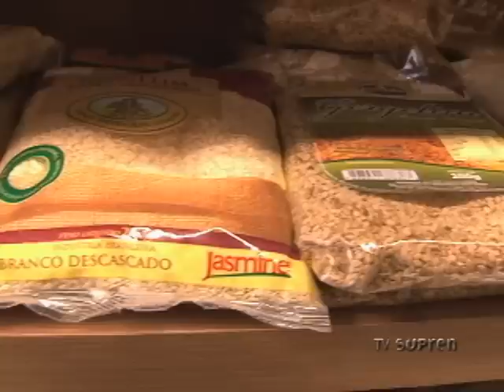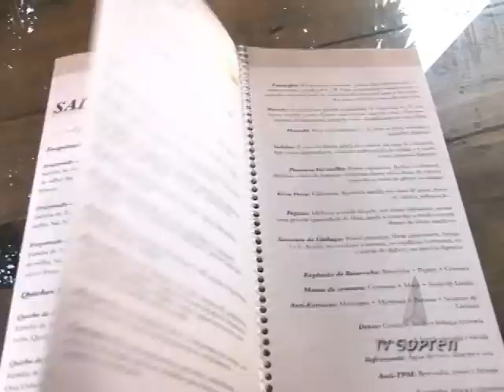Ecomercado em Brasília permite ao cliente escolher quanto pagar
Em Brasília, os clientes que fizerem suas compras no Bioon ecomercado terão uma surpresa: os produtos não têm preço. O Cliente escolhe quanto quer pagar. A empresa nasceu com a motivação de oferecer  qualidade  de  vida  com  foco  na  venda  de  alimentos saudáveis e nutritivos. Esse sistema  já existe em países europeus e aqui no Brasil é conhecido como "preço justo". As  pessoas pagam aquilo que acharem adequado para o lanche consumido.